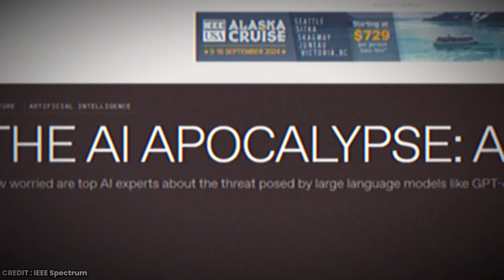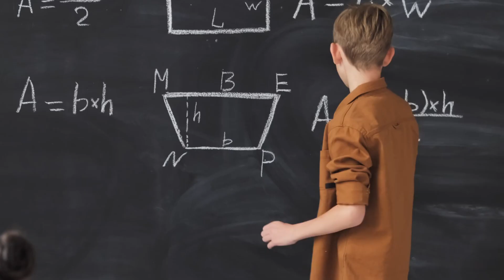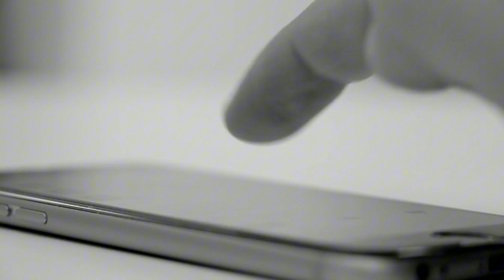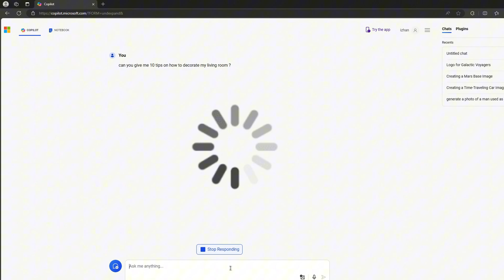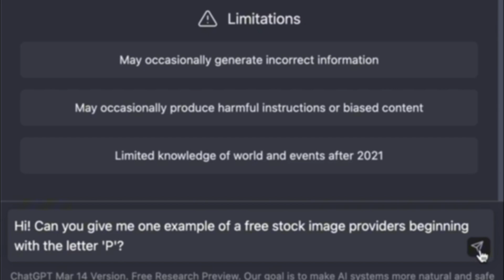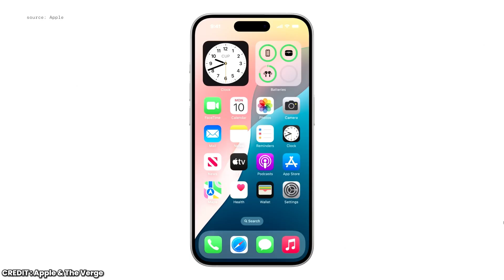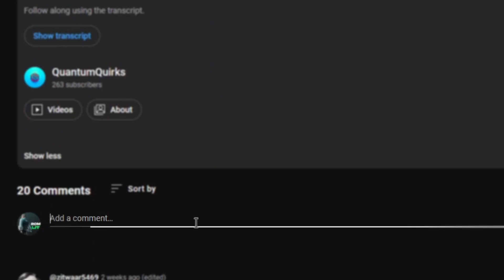AI Race: Only Apple Can Win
In the AI race, only Apple can win with their secret silent approach. Find out how they're competing against Microsoft, Open AI, and Meta in this video.

Video Outline
0:00 Intro
0:46 Why Apple is Silent
1:51 The Latency Problem
3:07 On-Device AI: Apple’s Secret Weapon
4:22 The Big Picture

Credits:
Illustrations: Freepik.com
Sound effects: Pixabay.com, GetSoundly.com
Stock footage: Pexels.com, Videezy.com, Pixabay.com, Youtube.com
PNGs: PNGEgg.com, PNGAll.com, PNGWing.com
Images: RawPixel.com, Freepik.com Robotics 24/7
Icons: SVG Repo, Iconduck
GIFs: Giphy.com
Background remover: CutoutPro